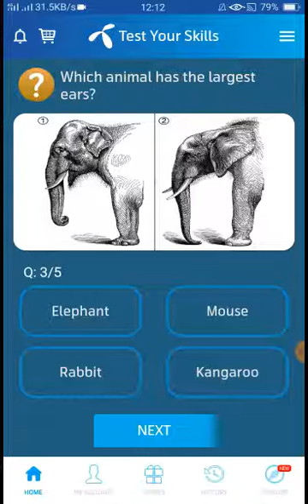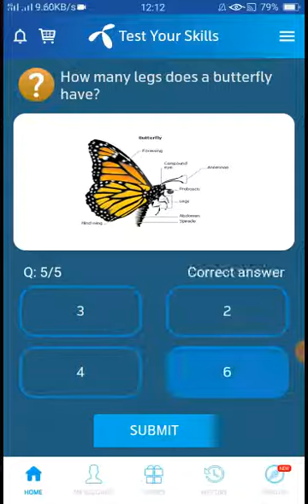Which country covers the most time zones - telenor question today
24_May _2021

How many legs does a butterfly
have?

What is the sum of all angles in a
Triangle?

Which animal has the largest
ears?

Which country covers the most
time zones?

Which european country was the
first to allow women to vote?

24 May 2021 Questions and Answers - My Telenor today questions - Telenor Questions Today -Quiz today